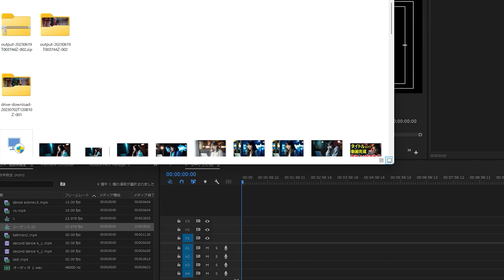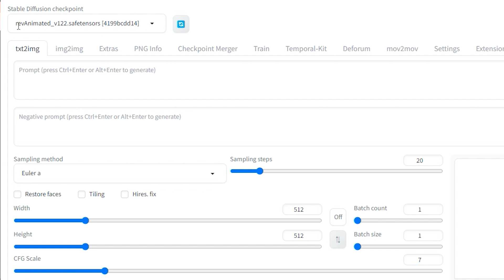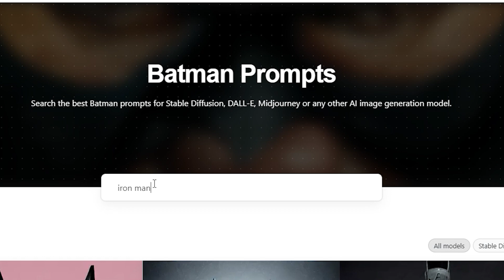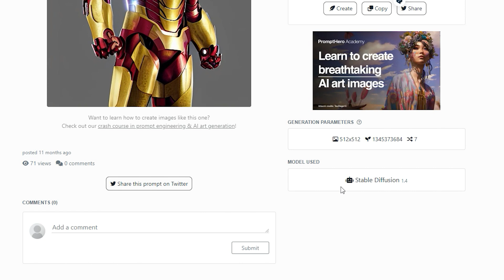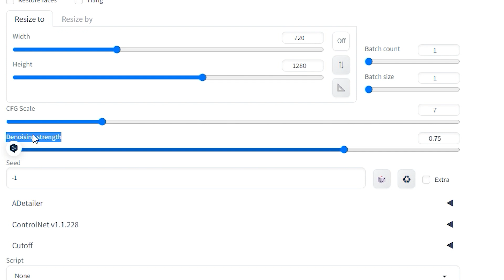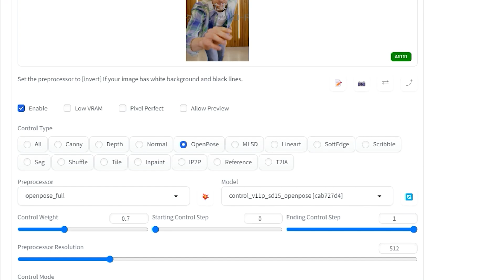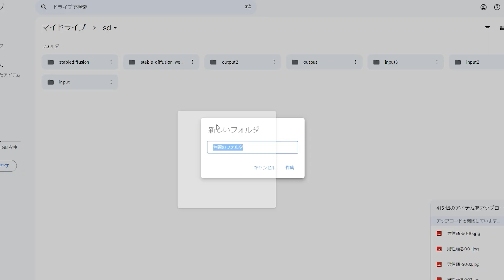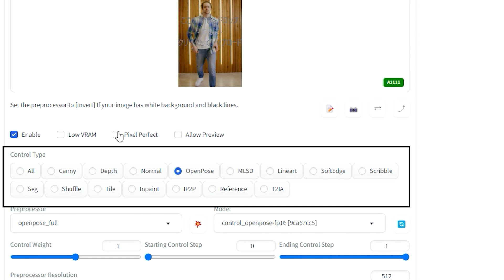【Stable Diffusion】img2imgを使ってAIダンス動画を作ってみよう！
この動画でStable DiffusionのImg2img機能を使って実写の動画をアニメ化にする方法について説明しました。CFGとDenoising strengthを頑張って調整するとクォリティー高い動画が作れます。